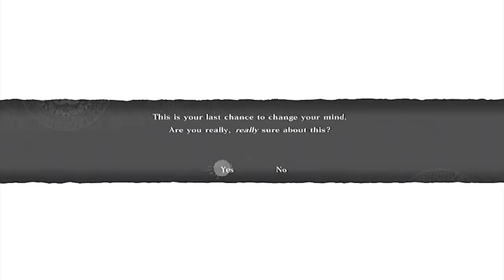Los MEJORES FINALES de VIDEOJUEGOS - ¡¡¡CUIDADO!!! Muchos SPOILERS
Un buen final de videojuego puede ser la guinda perfecta a un excelente pastel, y a lo largo de la historia hemos disfrutado de algunos finales memorables, que nunca olvidaremos. En este vídeo elegimos 15 de los mejores finales de videojuegos, sin ningún orden en concreto. Evidentemente, es un vídeo repleto de SPOILERS.

Intro: 0:00
1: 00:58
2: 1:36
3: 2:29
4: 3:30
5: 4:32
6: 5:35
7: 6:25
8: 7:14
9: 7:50
10: 8:50
11:  9:47
12: 10:27
13: 11:21
14: 12:35
15: 13:35